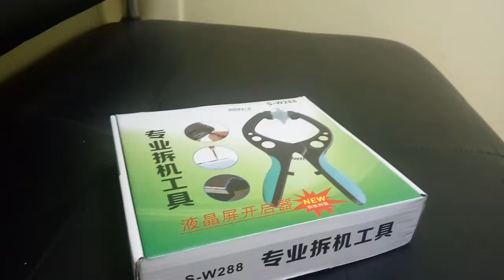Открыватель Iphone 4, 4s, 5, 5c, 5s, SE, 6, 6s, 6plus, 7,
китайсая приспособа для открывания айфонов